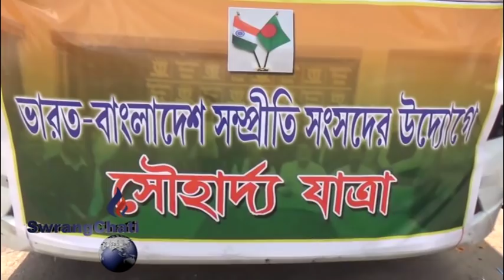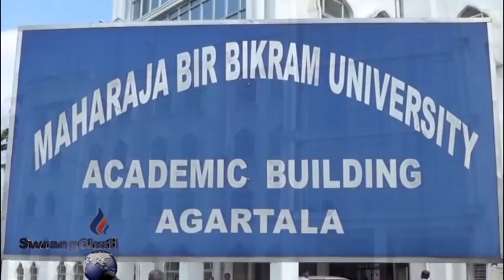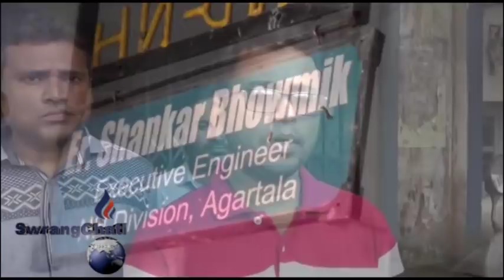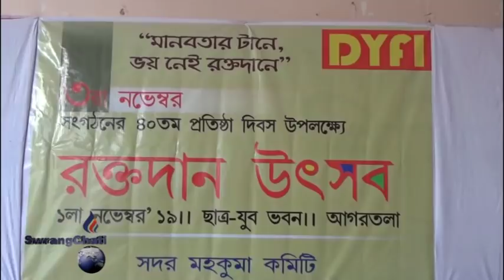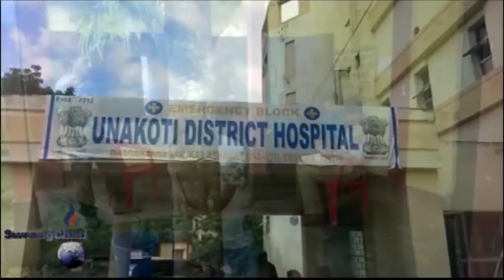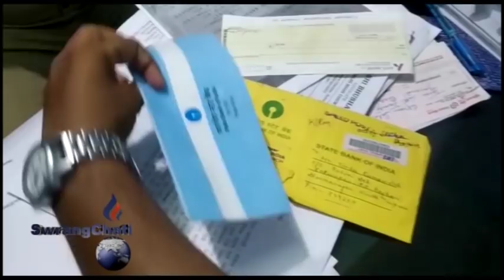SWRANGCHATI KOKBOROK KOKTWMA 01 11 19